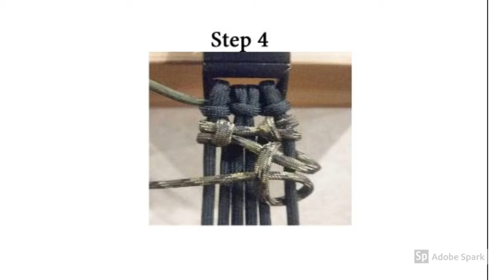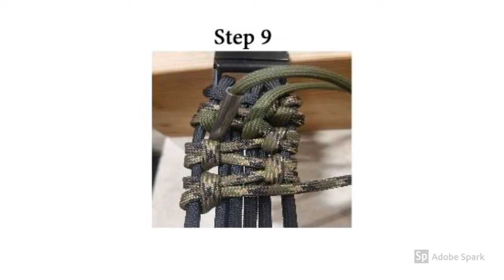Paracord Warrior Bracelet Tutorial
This tutorial is of a pattern that the people here at Paracordgalaxy.com came up with ourselves!
They are only pictures of the process that we call 'Pictorials'.
You can print out the Pictorial for free from our